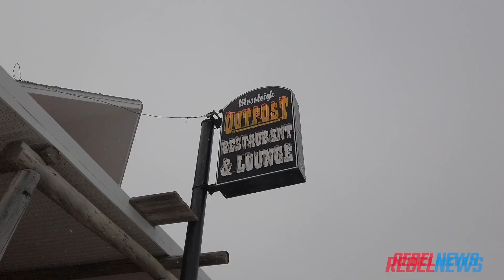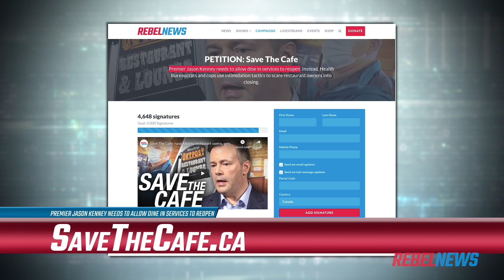AHS inspector threatens to strip permit from cafe for allowing indoor dining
Keean Bexte visits a small town cafe, where an Alberta Health Services inspector threatened to pull the restaurant's food permit for non-compliance with the province's ban on indoor dining.